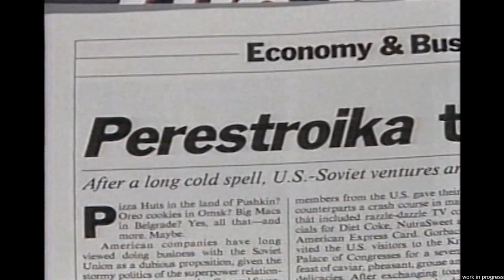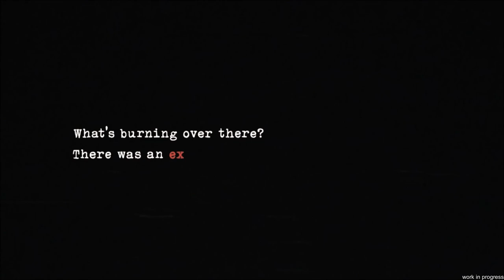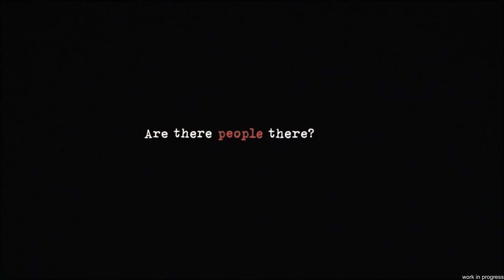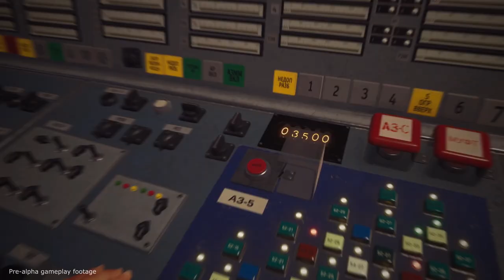Chernobyl Liquidators Simulator Walkthrough Gameplay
Chernobyl Liquidators Simulator Playtest Gameplay [no commentary]